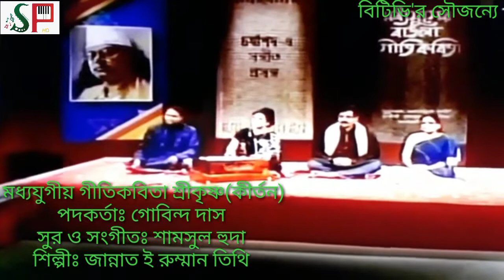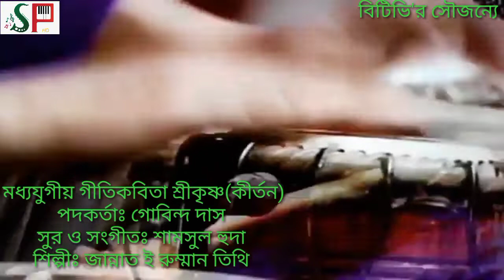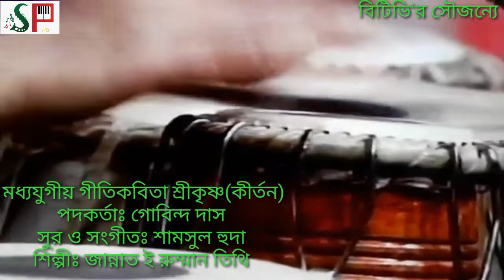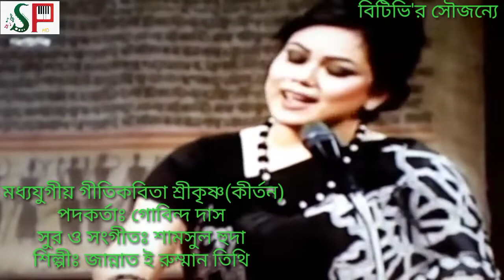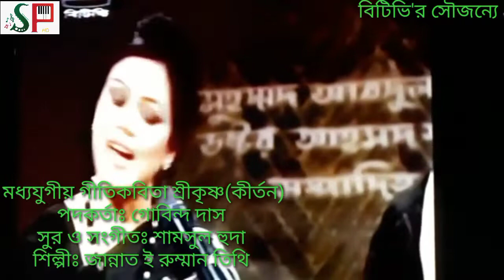মধ্যযুগীয় গীতিকবিতা|পদ|গোবিন্দ দাস|সুর|শামসুল হুদা|শিল্পী|জান্নাত ই রুম্মান তিথি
মধ্যযুগীয় গীতিকবিতা(শ্রীকৃষ্ণ কীর্তন)
পদকর্তাঃ গোবিন্দ দাস
সুর ও সংগীতঃ শামসুল হুদা
শিল্পীঃ জান্নাত ই রুম্মান তিথি